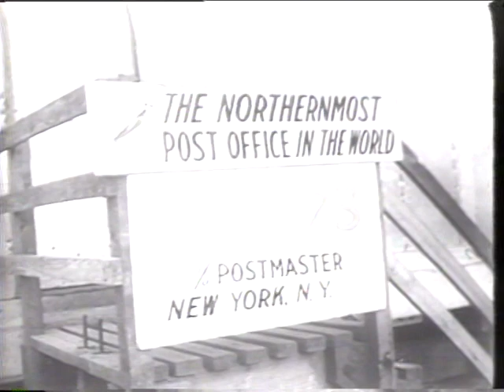Universal Newsreel 1952-09-22 Politics Ike Stumps Midwest; Adlai's Son a Marine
1) Adlai Stevenson attends graduation of son Adlai III from OCS, in New York at AFL convention; Ike in midwest, speaks that he has confidence in Senator Nixon
(2) "Guided Missile. Navy launches Robot Warfare In Korea" - propeller planes take off from carrier USS Boxer, a semi-obsolete Hellcat without a pilot is catapaulted from carrier deck
(3) News In Brief - strategic air base only 900 miles from North Pole, at Thule, started 18 months ago but kept secret, Operation Bluejay was construction program.